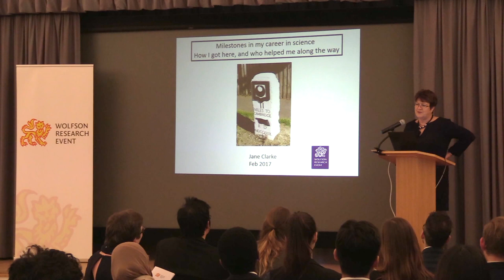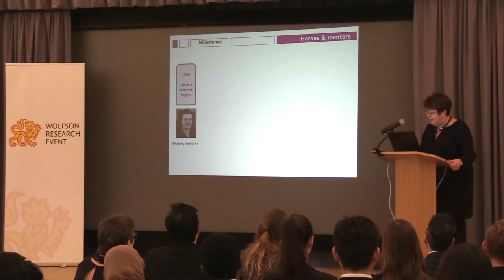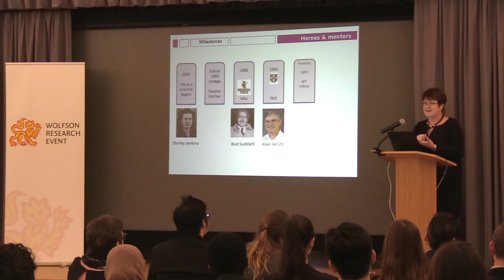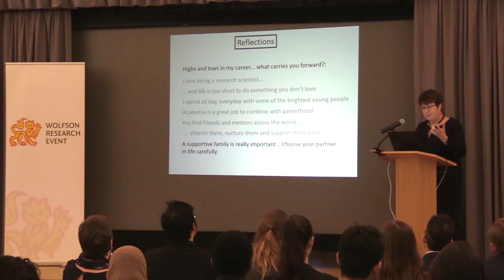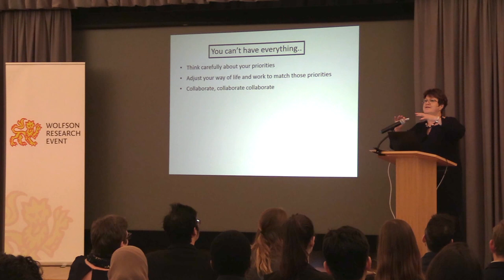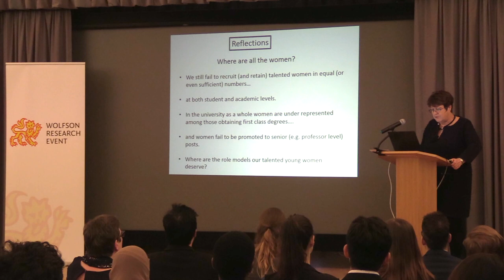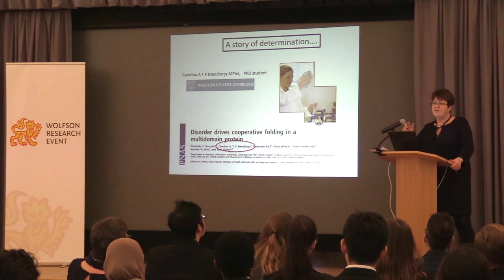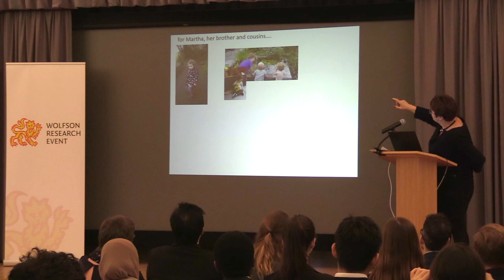Jane Clarke with introduction Wolfson Research Event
Key Note Speaker at Wolfson Research Event 2017